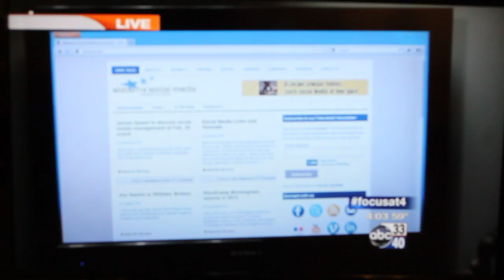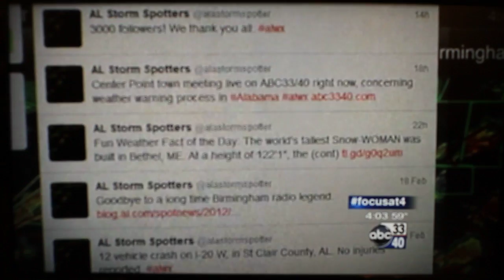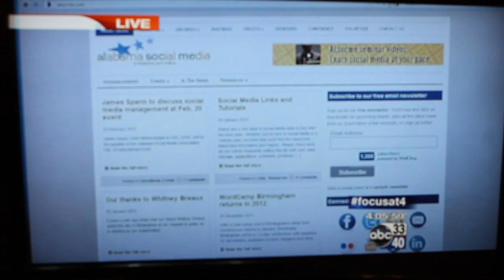Using Social Media in Weather Disasters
The ABC 33/40 Focus @ 4 story on using social media in weather and after severe weather strkies.  James Spann was the speaker at the Alabama Social Media Association luncheon in Birmingham on Feb. 20.

Want to send us letters or packages and be featured in a video?